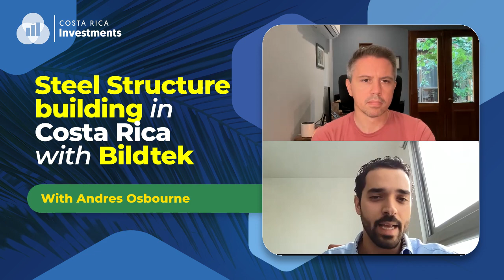Costa Rica Construction: Using steel construction to save time and money in Costa Rica with Bildtek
Costa Rica construction: using steel structures.

Andres Osbourne and I chatted about the benefit of building steel structures in Costa Rica, how it reduces cost and improves speed and his advice on building in this country.  Andres also tells us about where he, as a Tico, loves to visit and where he would invest $500K in Costa Rica.

Love this episode? Your reviews really help us a lot:
► If you want to learn how to start investing in Costa Rica, to learn more secret ICR tips.
Related Episodes You Might Like
Time stamps:
00:00 Costa Rica real estate discussion with Andreas Osborne.
04:38 Builtik uses panelized steel framing for efficient construction.
10:14 Involved in design, structural advisory, steel framing.
14:40 A good team is crucial for project success.
15:44 Guanacaste best for investment; other areas growing.
19:17 Steel framing: ideal for commercial, not single homes.